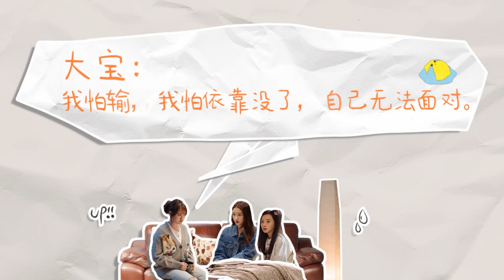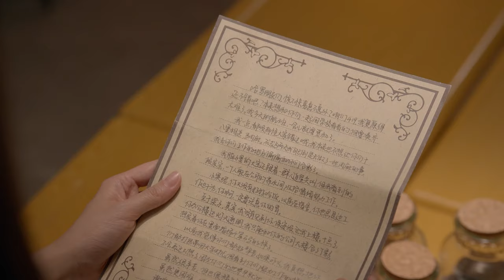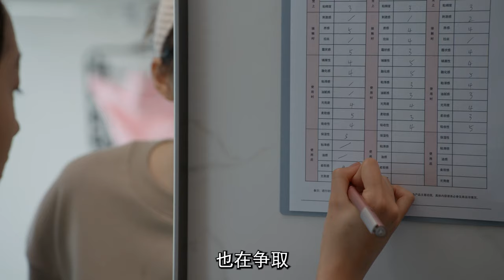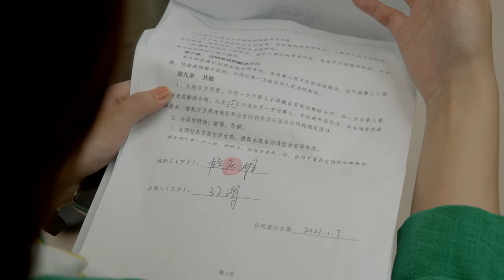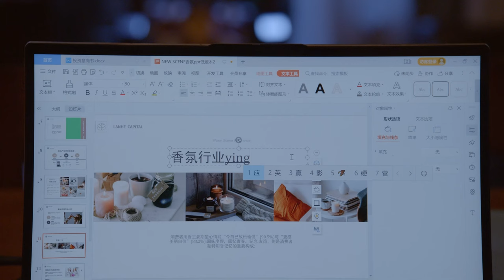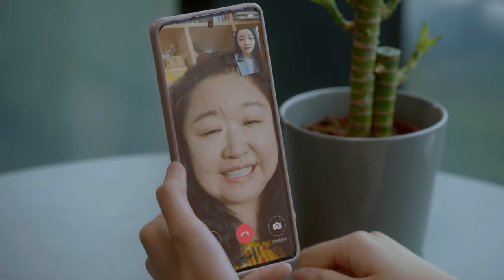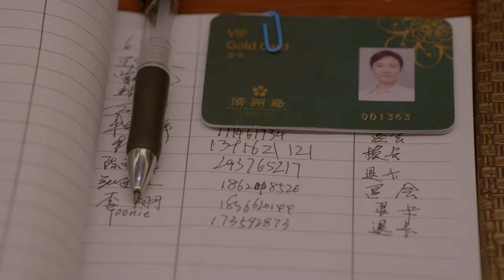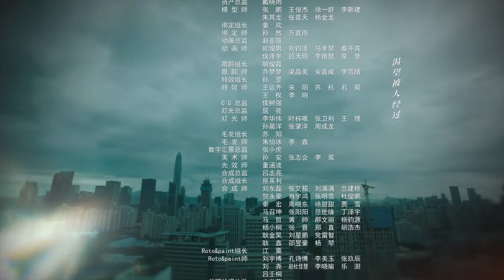富家千金段家寶#董思怡 一夜破產，竟遭人如此羞辱！高利貸上門討債，別墅外牆寫滿還錢！｜二十不惑2 Twenty Your Life On 2 ▶ EP 03｜關曉彤 卜冠今 金世佳 王安宇｜檸萌影視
📺《二十不惑2》 Twenty Your Life On 2【FULL】 🎓“紅樓四子”再團聚，新友相遇有驚喜！💓“二十男團”亮相，青春浪漫年輕萬歲🎉，🔥火熱更新中

📺劇情簡介：
🔢集數：40集

0:00《二十不惑2》Twenty Your Life On 2
1:30 20:00 GMT+8, 每日兩集連播